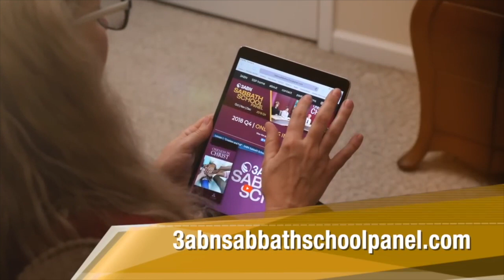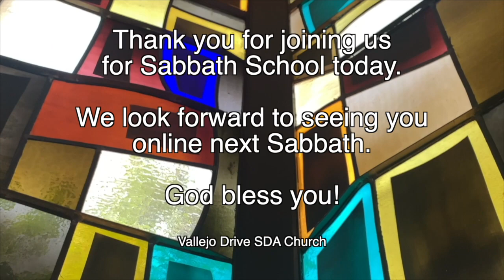Vallejo Drive SDA Church | Adult Sabbath School | 3ABN Panel | 5.13.23 | Worshiping The Creator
Worshiping the Creator

GraceUnconditional.com/Online-Sabbath-School